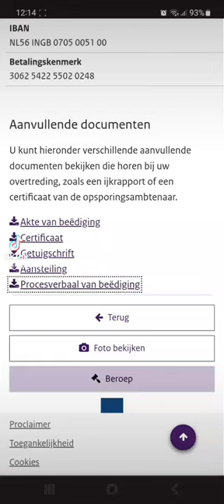Weyoo Shabir Burhani ziet bewijzen van CJIB via DigiD! Foto's en alle gegevens! SO naar rechtsstaat!